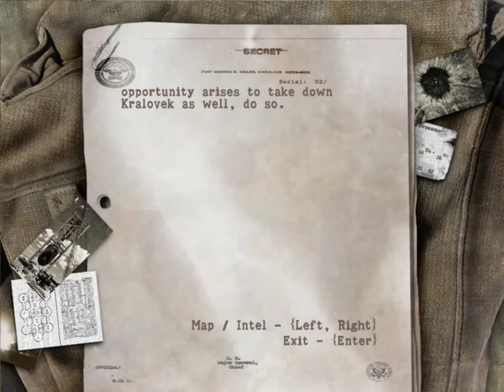Sniper Elite: Berlin 1945 - Mission 4 - Assassinate Bormann - Brandenburg Gate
Sniper Elite I ,also known as Sniper Elite: Berlin 1945, is a third-person tactical shooter stealth video game developed by Rebellion Developments and published by MC2 France in Europe and by Namco Hometek in North America, in 2005. In 2012, to coincide with the release of the remake Sniper Elite V2, it was re-issued through Steam by Rebellion itself. The main character of Sniper Elite is Karl Fairburne, a German-born American OSS secret agent disguised as a German sniper. He is inserted into the Battle of Berlin in 1945, during the final days of World War II, with the critical objective of obtaining German nuclear technology before the Soviet Union.

Sniper Elite is a third-person shooter that involves stealth and first-person shooter game elements. To reinforce the stealth aspect, there is a camouflage index measured in percentage that displays the visibility of the player character Fairburne. Fairburne uses several World War II-era weapons, including sniper rifles, a silenced pistol, submachine guns, light machine guns, an anti-tank weapon, and hand grenades that can be also used to set up tripwire booby traps.

One of the main features of the game is the option of realistic ballistics, involving factors such as bullet drop, wind strength, and breathing when attempting a shot. Sniping gameplay is performed in first person scope view, whereas movement and use of all other weapons is in third person view. When the player successfully takes a particularly well-placed sniper shot ,such as a head shot or a shot on a moving target, the view follows the path of the bullet in slow motion, while the camera rotates around the bullet.

Features include an ability to wound an enemy so that their comrades expose their position by coming to their rescue, detonating grenades and fuel tanks with well-aimed rifle fire, and timing shots so that loud noises such as thunder or artillery blasts mask the sound.

The game follows protagonist Karl Fairburne as he attempts to prevent the Soviet Union taking control of Germany's nuclear secrets in and around Berlin in April 1945. Very little information is known about his background, other than he was raised in Berlin before the war broke out, that he studied at West Point shortly after America's entrance into the war, and the fact that he was chosen for this mission because the city was his childhood home.

There are several factions active in the city, including the German resistance, who wish to aid Karl, the Soviet NKVD, and the Nazi forces. The historical Nazi official Martin Bormann, an extremely powerful figure within the Third Reich, is one of Karl's targets for assassination as he plans to meet up with an NKVD contact at the Brandenburg Gate to defect to the Soviet Union. The rest of the characters ,such as Dr. Max Lohmann, a key German scientist who Fairburne is assigned to help capture and escort out of Berlin to America in order to prevent him from falling into the hands of the NKVD, are fictional with the exception of General Patton who has sent Fairburne on his mission.